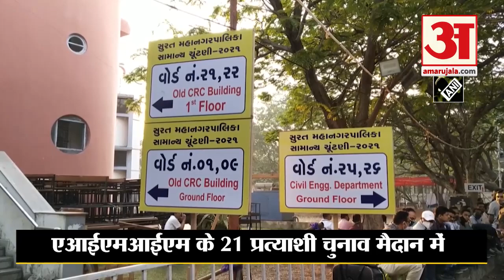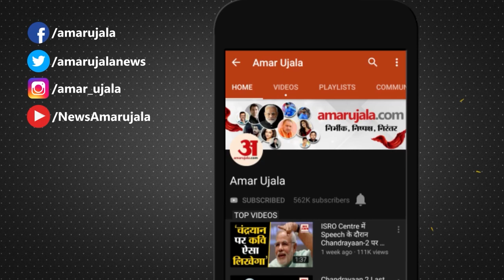Gujarat Municipal Election Results 2021: Counting of votes under way | कई सीटों पर BJP आगे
GujaratMunicipalElection GujaratLocalBodyPolls Gujratnews BJP Congress AIMIM MCElection Gujarat में Municipal Corporation के लिए हुए Elections की मतगणना जारी है। Gujarat के छह महानगरों Ahmedabad, Surat, Vadodara, Jamnagar, Bhavnagar और Rajkot के 2276 Candidates के भविष्य का फैसला होगा। चुनाव में 46.1 प्रतिशत मतदान हुआ था।